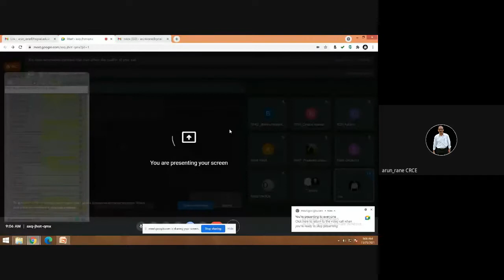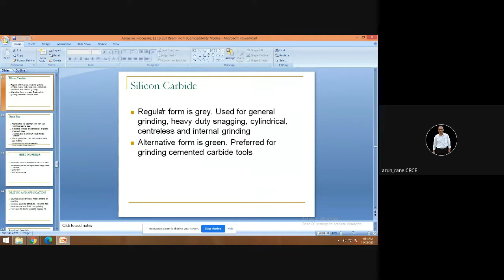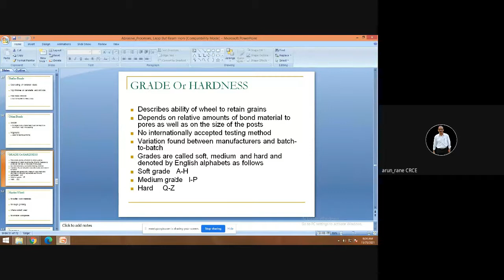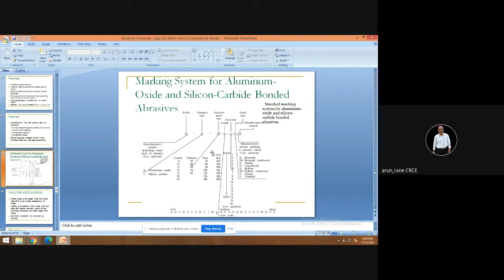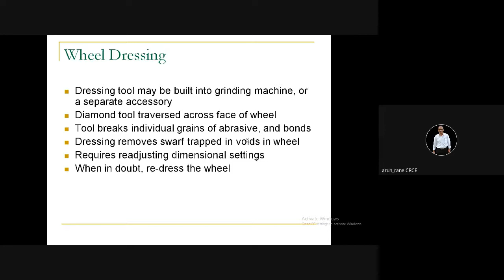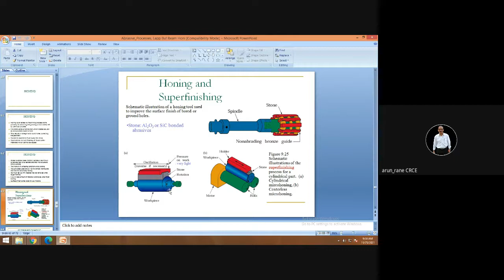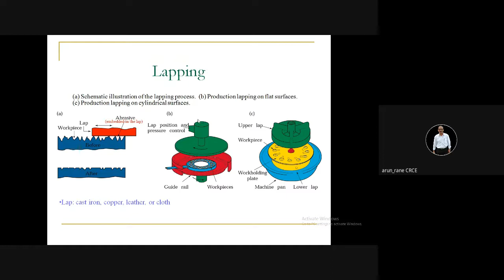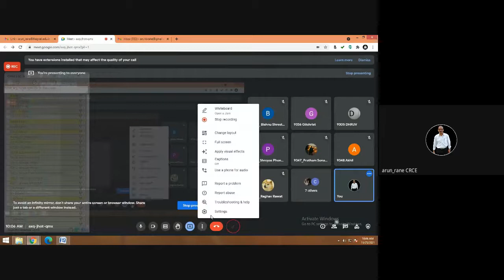Production Processes Lecture 44– Finishing processes – Part 2 2021 11 24 at 19 35 GMT 8